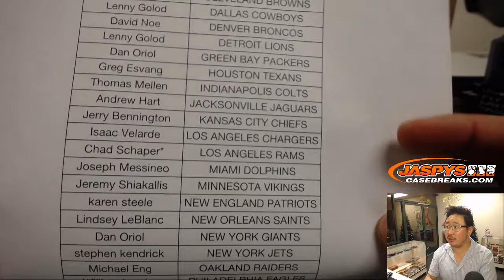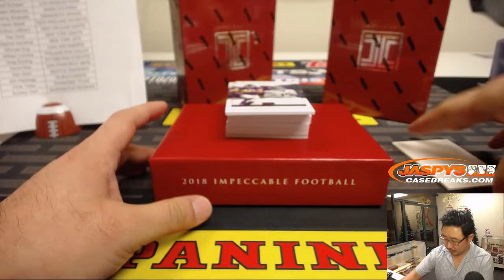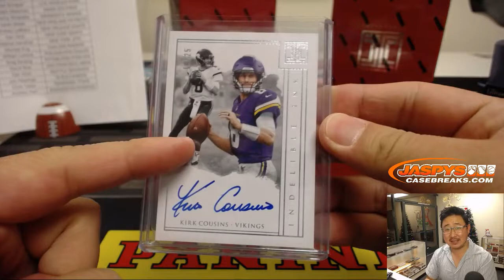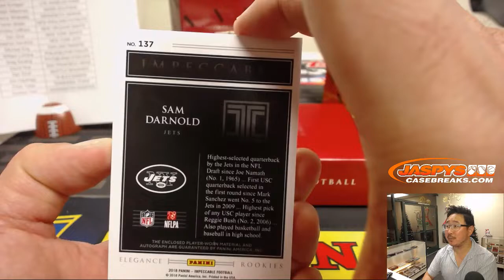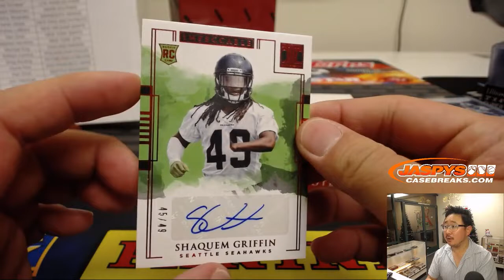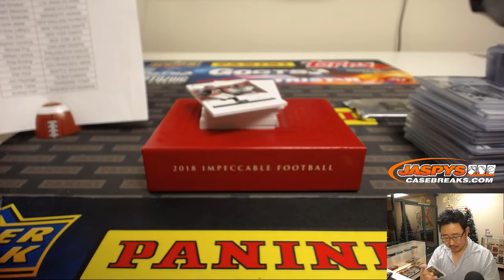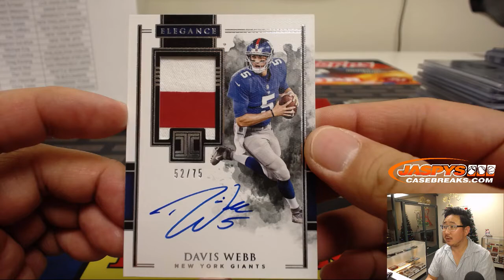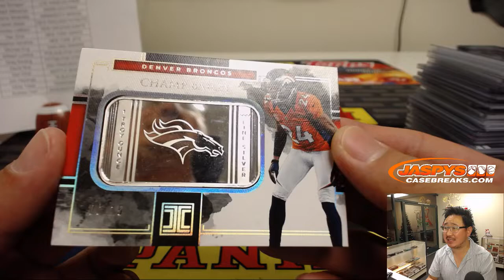W, 12/12/18 || 3Box PYT #13 || 2018 Panini IMPECCABLE Football (NFL)